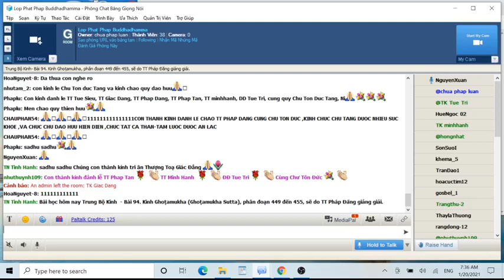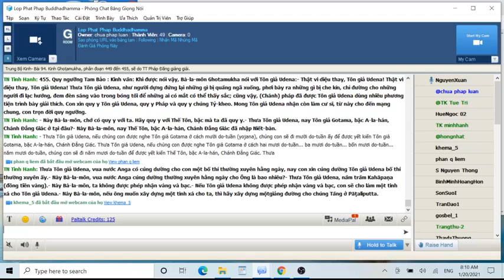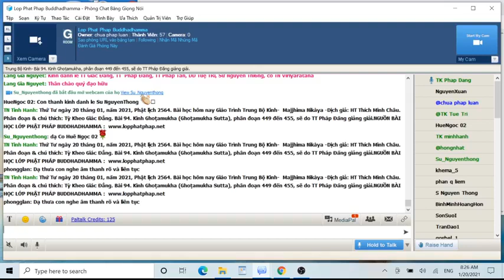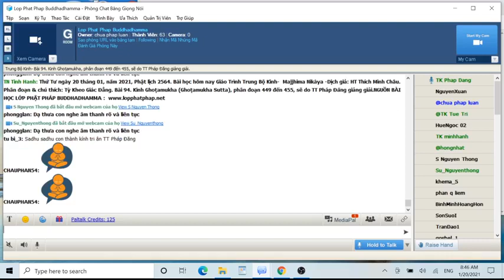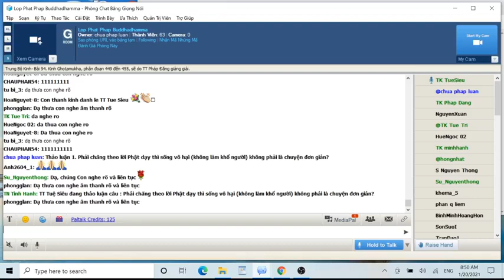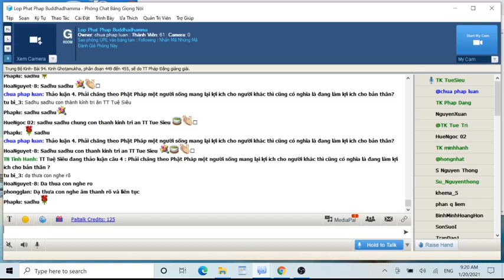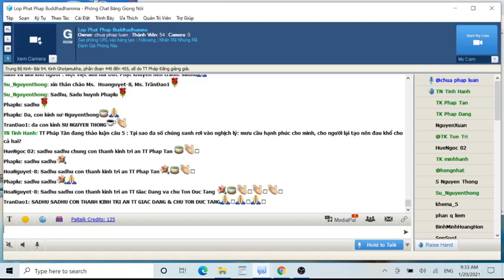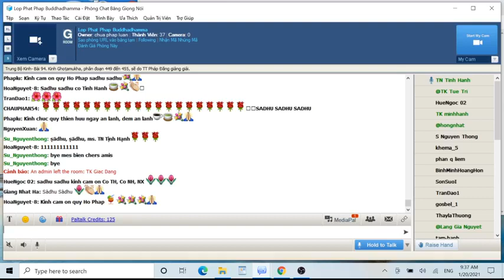20-01-2021. Giáo Trình Trung Bộ Kinh Majjhima Nikaya_Lop Phat Phap Buddhadhamma.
Lop Phat Phap Buddhadhamma Thứ Tư Jan 20-2021. Giáo Trình Trung Bộ Kinh-  Majjhima Nikàya -Dịch giả: HT Thích Minh Châu. Phân đoạn & chú thích: Tỳ Kheo Giác Đẳng.Bài 94.Kinh Ghoṭamukha (Ghoṭamukha Sutta), phân đoạn 449 đến 455.

@@@ 94.Kinh Ghoṭamukha (Ghoṭamukha Sutta), phân đoạn 449 đến 455.

***Chú Thích Dẫn Nhập:

Bài kinh ghi lại câu chuyện xầy ra không bao lâu sau khi Đức Phật viên tịch. Bấy giờ bà la môn Ghoṭamukkha gặp tôn giả Udena trong một dịp tình cờ. Vì bà la môn nầy nói lên quan điểm của mình là không tin đời sống xuất gia có giá trị thật sự. Tôn giả Udena đã khéo léo mở đầu cuộc đối đáp với nguyên tắc đàm luận của người có hiểu biết. Rồi Tôn giả nói về bốn hạng người có mặt ở đời sau đó để ba la môn có ý kiến về bốn hạng người đó. Cách nói và điều được nói của Tôn giả Udena thật sự có sức thuyết phục. Bà la môn Ghoṭamukkha quy y Tam Bảo.

449. Nguời không ưa thầy tu lại gặp sa môn

Bà la môn Ghoṭamukha vốn có thành kiến về những thầy tu là sống cuộc đời không hợp với lẽ tự nhiên. Trong một chuyến đi về Bārāṇāsī tình cờ vị nầy gặp Tôn giả Udena và nói lên quan điểm của mình:

*Kinh văn:

Như vầy tôi nghe.

Một thời Tôn giả Udena trú ở Bārāṇāsī (Ba-la-nại), tại rừng xoài Khemiya. Lúc bấy giờ Bà-la-môn Ghoṭamukha đến tại Baranasi có một vài công việc. Rồi Bà-la-môn Ghotamukha tản bộ du hành và đi đến rừng xoài Khemiya. Lúc bấy giờ Tôn giả Udena đang đi kinh hành ở giữa trời. Rồi Bà-la-môn Ghoṭamakha đi đến Tôn giả Udena, sau khi đến nói lên những lời chào đón hỏi thăm với Tôn giả Udena, sau khi nói lên những lời chào đón hỏi thăm thân hữu liền nói với Tôn giả Udena đang đi kinh hành:

-- Thưa Tôn giả Sa-môn, không có một sự xuất gia đúng pháp. Hình như đối với con: vì không thấy một Tôn giả như Ngài, hay ở đây pháp (ấy) là gì?

Khi nghe nói vậy, Tôn giả Udena từ chỗ kinh hành bước xuống, đi vào trong tinh xá (vihāra), rồi ngồi xuống trên chỗ đã soạn sẵn. Bà-la-môn Ghoṭamukha cũng từ chỗ kinh hành bước xuống, vào trong tinh xá rồi đứng một bên. Tôn giả Udena nói với Bà-la-môn Ghoṭamukha đang đứng một bên:

-- Này Bà-la-môn, đây có những ghế ngồi. Nếu muốn, hãy ngồi xuống.

-- Trong khi chúng con đến với Tôn giả Udena, chúng con không ngồi. Làm sao người như con lại nghĩ đến ngồi xuống, trước khi được mời.

Rồi Ba La Môn Ghoṭamukha lấy một ghế thấp khác rồi ngồi xuống một bên. Ngồi xuống một bên, Bà- la-môn Ghoṭamukha nói với Tôn giả Udena:

-- Thưa Tôn giả Sa-môn, không có sự xuất gia đúng pháp. Hình như đối với con: vì không thấy một Tôn giả như Ngài, hay ở đây pháp ấy là gì?

450. Hãy nói chuyện trong tư cách của người có hiểu biết

Tôn giả biết đây là một cuộc đàm luận không phải chỉ nói vài câu là xong nên đề ra sự đồng thuận trong cách thảo luận:

*Kinh Văn:

-- Này Bà-la-môn, nếu Ông tán đồng những gì ta tán đồng, và bài bác những gì cần phải bài bác, và có điều gì ta nói mà Ông không biết. Ở đây, Ông có thể hỏi thêm ta: "Thưa Tôn giả Udena, cái này là thế nào? Ý nghĩa cái này là gì?" Sau khi sắp đặt như vậy, ở đây sẽ có cuộc nói chuyện giữa chúng ta.

-- Con sẽ tán đồng những gì Tôn giả Udena tán đồng, và bài bác những gì cần phải bài bác. Và có điều gì Tôn giả Udena nói mà con không biết. Ở đây, con có thể hỏi thêm Tôn giả Udena: "Tôn giả Udena, cái này là thế nào? Ý nghĩa cái này là gì?" Sau khi sắp đặt như vậy, ở đây mong sẽ có cuộc nói chuyện giữa chúng ta.

451. Bốn hạng người ở đời

Từ những gì Đức Phật dạy tôn giả Udena đề cập đến bốn hạng người để cho thấy điều mà vị bà la môn nói không nên nghĩ quá đơn giản:

Kinh văn: -- Này Bà-la-môn, ở đây có bốn hạng người này có mặt ở trên đời. Thế nào là bốn? Ở đây, này Bà-la- môn có người tự hành khổ mình, chuyên tâm tự hành khổ mình. Ở đây, này Bà-la-môn, có người hành khổ người, chuyên tâm hành khổ người. Ở đây, này Bà-la-môn, có người vừa tự hành khổ mình, chuyên tâm hành khổ mình, vừa hành khổ người, chuyên tâm hành khổ người. Ở đây, này Bà-la-môn, có người vừa không hành khổ mình, không chuyên tâm hành khổ mình, vừa không hành khổ người, không chuyên tâm hành khổ người. Người ấy không hành khổ mình, không chuyên tâm hành khổ mình, không hành khổ người, không chuyên tâm hành khổ người, ngay trong hiện tại không tham dục, tịch tịnh, cảm thấy mát lạnh, cảm giác lạc thọ, tự ngã trú vào Phạm thể.

452. Cho biết ý kiến có nghĩa là thừa nhận

Sau khi nói về bốn hạng người Tôn giả Udena để cho bà la môn có ý kiến về bốn hạng người nầy:

*Kinh Văn:

Này Bà-la-môn, bốn hạng người này, hạng người nào được tâm Ông